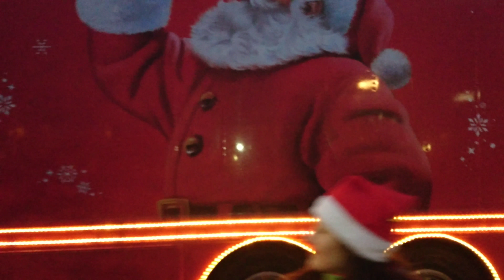Příjezd vánočního CocaCola kamionu a otevření Santa pokojíčku - Praha Štěrboholy - 4K VIDEO